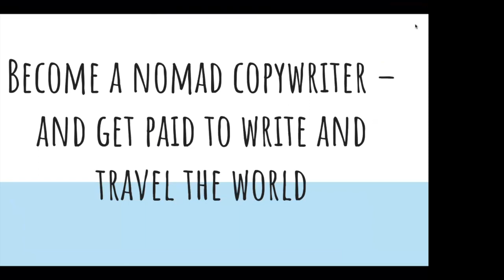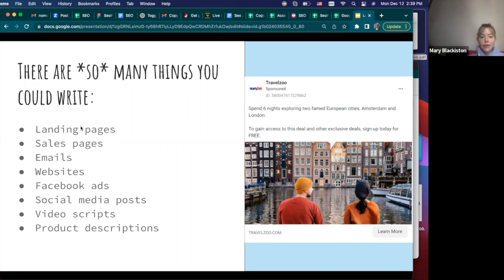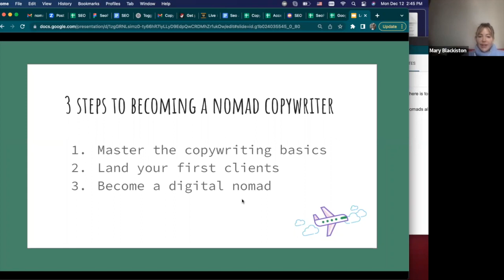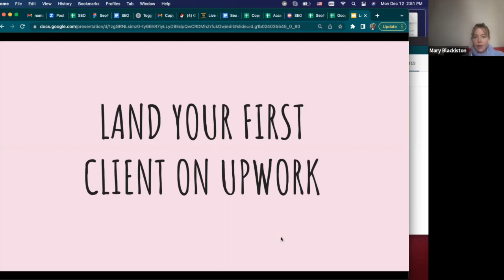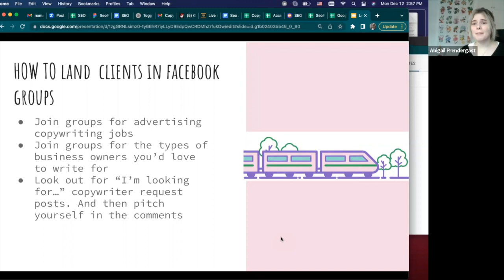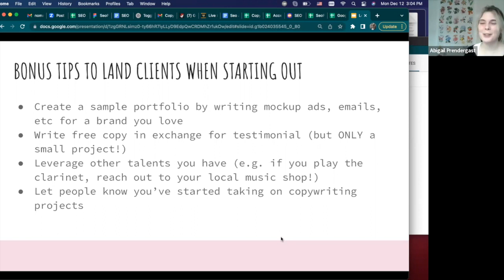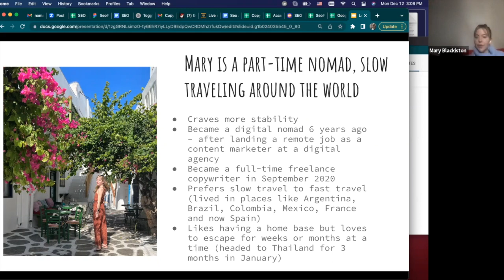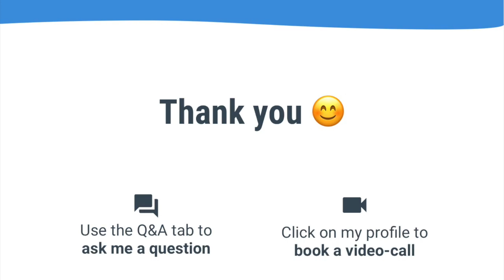Mary Blackiston & Abi Prendergast - Get paid to write while you travel the world - how to become ...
Mary Blackiston & Abi Prendergast - Get paid to write while you travel the world - how to become a nomad copywriter

Talk part of the event “How to become a nomad copywriter”